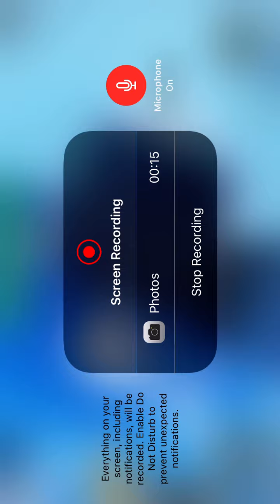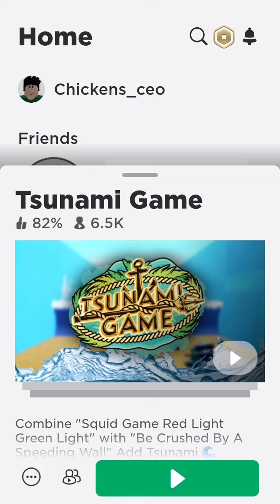February 4, 2022